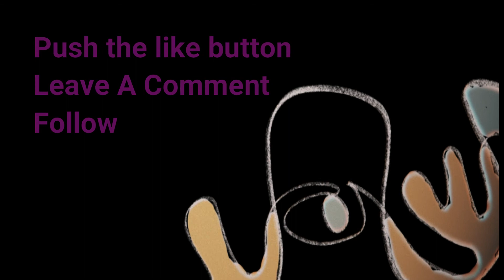Random Acts of Art Abandonment Series 5 Florida or Bust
This is Video Five of the Collection Random Acts of Art Abandonment  Series Five Florida or Bust. These pieces were created and abandoned before I was doing videos.
In this video I will be creating and abandoning shells and rocks that I upcycled and added embellishments.
If you have found a piece of art from this or any series we would love to hear from you.  To share where you found the piece or any special story about the piece to:
The Following Songs Were Played in The Following order:
Triple A Intro
Produced by DJ 2nen
Courtesy of Aspace For3
CoOwners: DJ 2nen and Art Abandonment Adventures
ASCAP Music Publishing

As Always
Happy Abandoning
TSart